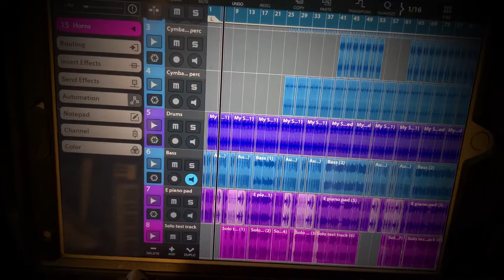Funky Grooves - Preview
New Album preview - FunkyGrooves & All That Jazz - Coming Soon To An Elevator Near You 😜
Eddie-G.com